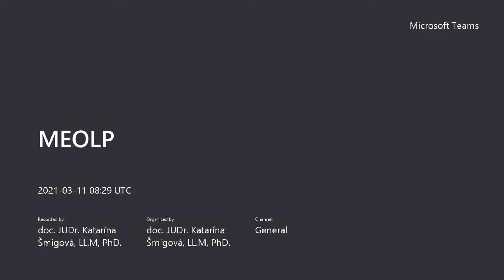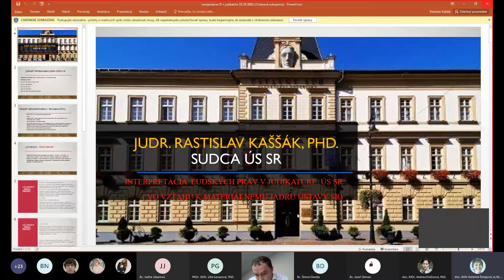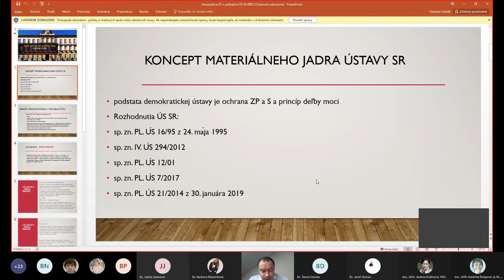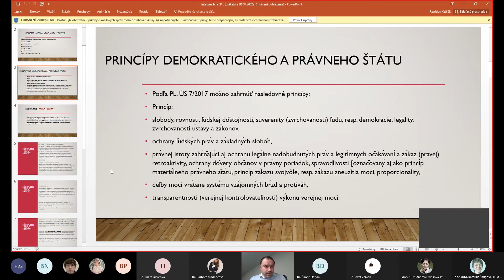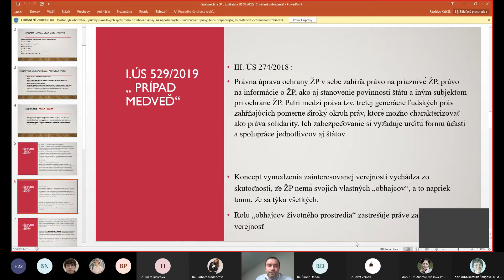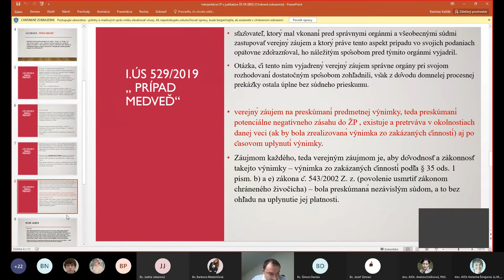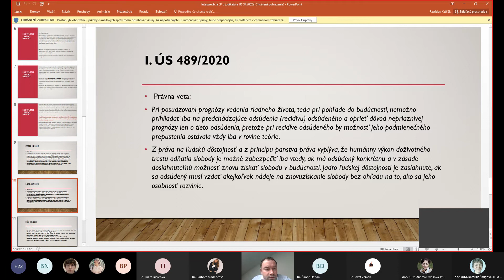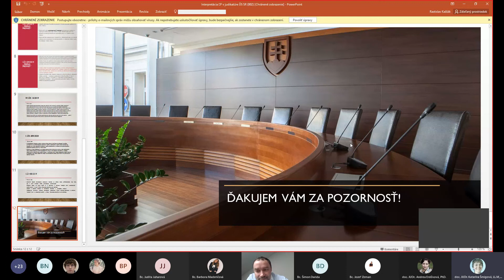MATERIÁLNE JADRO ÚSTAVY SR - JUDr. Rastislav Kaššák, PhD., sudca Ústavného súdu SR (with subtitles)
Videozáznam verejnej online prednášky na pôde Fakulty práva Paneurópskej vysokej školy v spolupráci s Ferenc Mádl Institute of Comparative Law.
Video recording of a public online lecture at the Faculty of Law of the Pan-European University in cooperation with the Ferenc Mádl Institute of Comparative Law on the Material Core of the Constitution of the Slovak Republic.